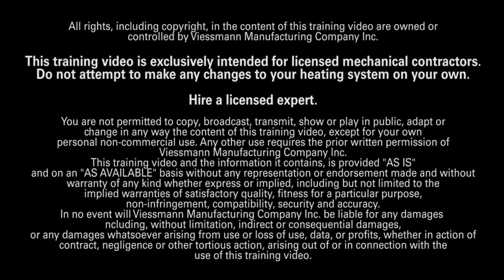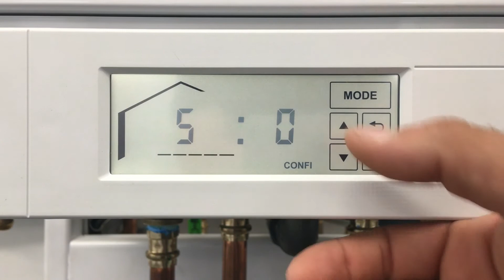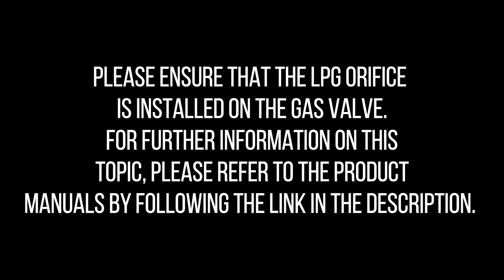How to Convert Fuel Type on a Vitodens 100-W, B1HA & B1KA Boiler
Learn how to convert the fuel type on a Vitodens 100-W B1HA/B1KA boiler from Tech Support Specialist Moe Delgado.

IMPORTANT - This video is intended exclusively for licensed mechanical contractors.

The equipment referenced in this video may differ from the equipment being installed or serviced on site. Please refer to the documentation supplied with the equipment before following any instructions contained in this video.

If there is no documentation available on site, please download the appropriate product manuals from our website at:

Viessmann does not assume any responsibility or liability whatsoever for any action taken as a result of viewing this video. Information obtained through this video cannot be relied upon as a substitute for receiving proper training or assistance from other trained personnel.